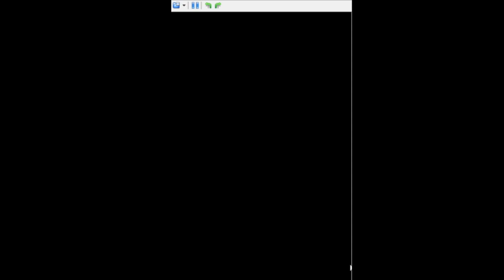Pokemon White Rock Gym Leader Challenge Episode 5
Highights playthrough of Pokemon White as the new up and coming Rock Type Gym Leader.

For Nathan and Emma love you both!